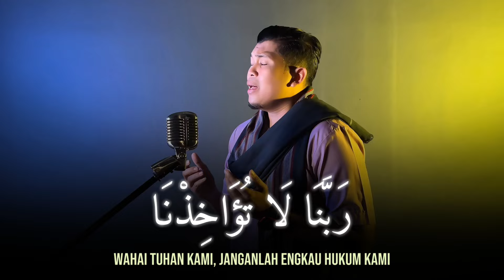DOA MENGHINDAR AZAB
“Doa Memohon Keampunan atas Kelupaan dan Kesilapan: Surah Al-Baqarah Ayat 286”

Sinopsis:

Ayat ini mengandungi doa memohon kepada Allah agar tidak menghukum kita atas kesalahan yang dilakukan kerana terlupa atau tidak sengaja. Ia menggambarkan pengakuan akan kelemahan manusia dan kebergantungan kepada rahmat serta pengampunan Allah.

Kelebihan Doa:

 1. Memohon Keampunan: Mengingatkan kita bahawa Allah Maha Pengampun terhadap kesilapan yang tidak disengajakan.
 2. Mengajarkan Tawaduk: Mengajar kita untuk rendah hati dan mengakui kelemahan diri.
 3. Mengikut Sunnah Nabi: Doa ini adalah sebahagian daripada ajaran Rasulullah SAW, yang menunjukkan keimanan dan ikhlas dalam beribadah.

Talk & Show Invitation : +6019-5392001